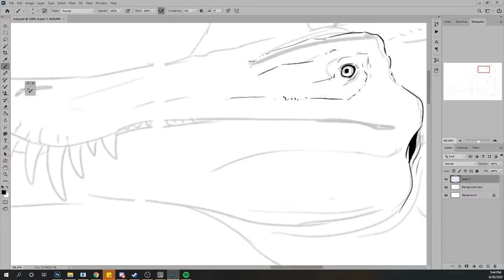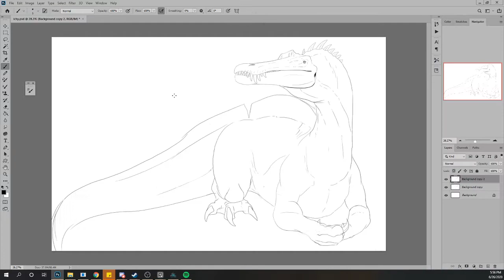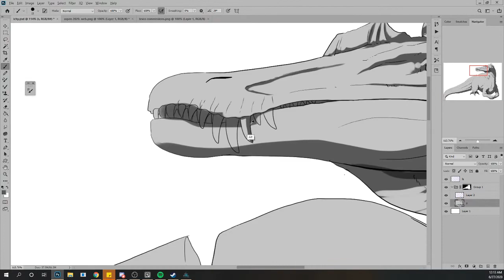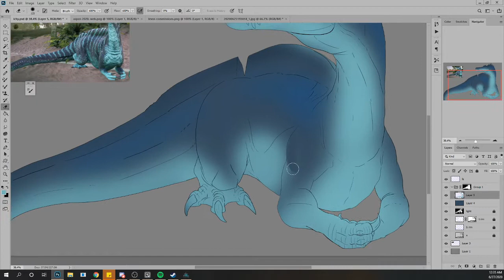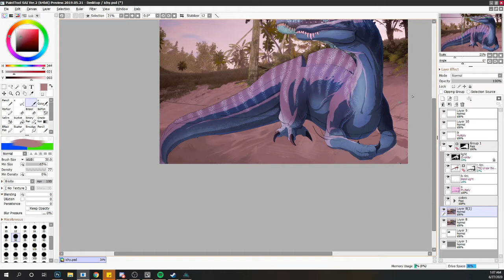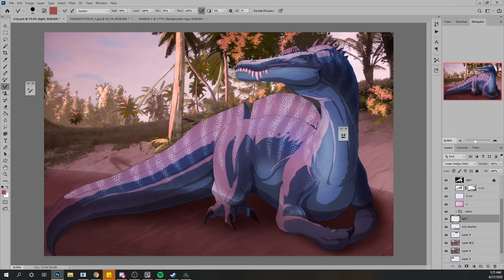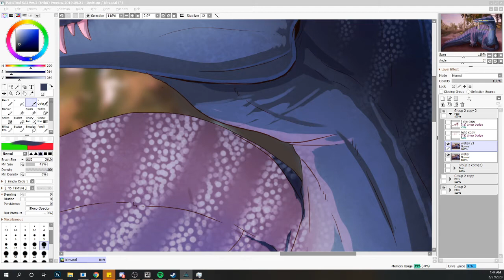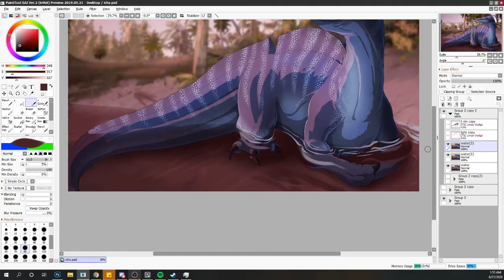Ichthyovenator Speed Draw - Beasts of Bermuda